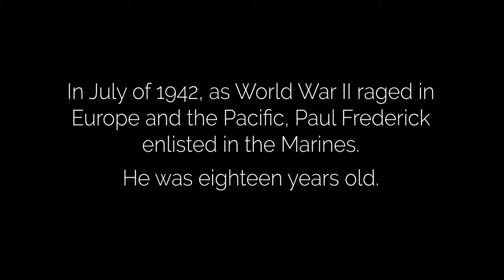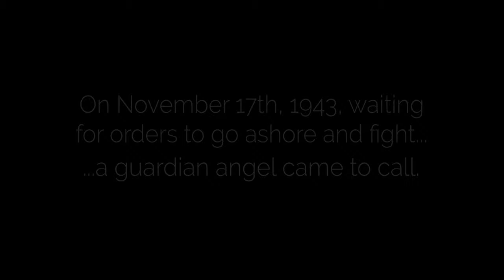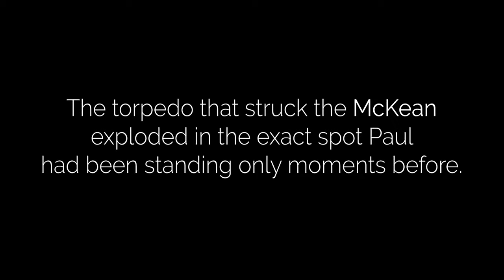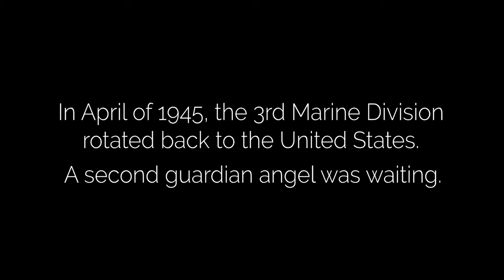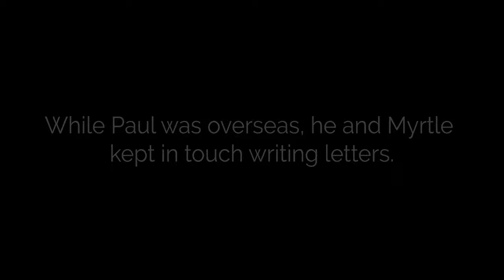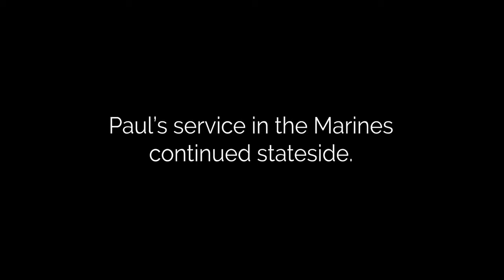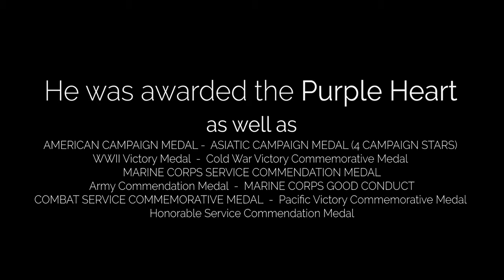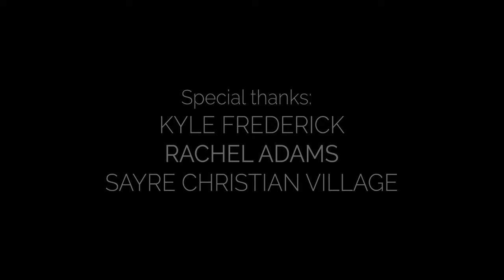PAUL FREDERICK | GUARDIAN ANGEL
Sayre Christian Village resident, Paul Frederick, is a WWII hero. His story is 'the stuff that movies are made of.' Throughout his life, his unwavering belief in God has gotten him through some very tough times. In his own words, he explains why he believes in Guardian Angels.

The nonprofit Operation Song both wrote the original song and filmed this video. Operation Song’s mission is to empower veterans, active duty military, and their families to tell their stories through the process of songwriting.

Their vision is to become the premier songwriting organization serving the active duty military and veteran community, to expand our programs stateside and overseas, and to train others in our model.